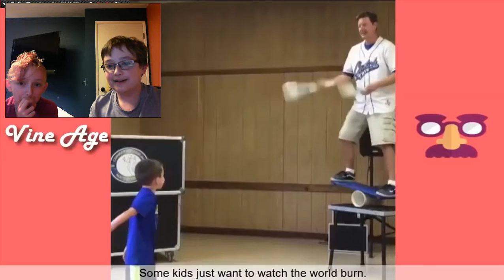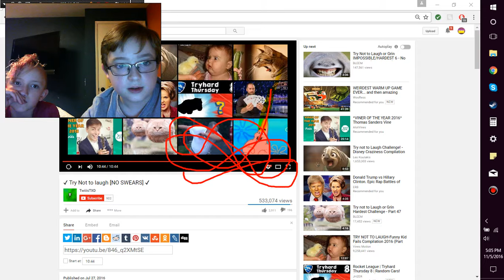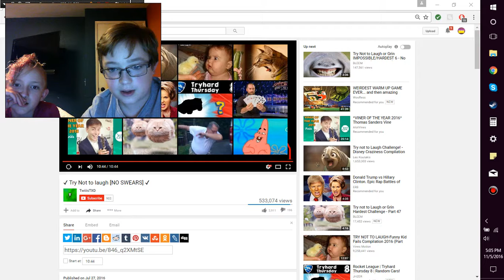LAUGHING LIKE CRAZY!! | Try Not To Laugh Challenge w/ Skye, Dillon